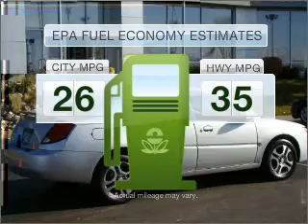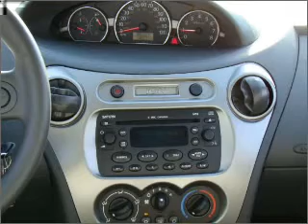2005 Saturn ION - Vadnais MN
Year: 2005
Make: Saturn
Model: ION
Trim: 2
Engine: 2.2 liter inline 4 cylinder 16 valve
Transmission: 5-Speed Manual
Color: Silver
Mileage: 97415
Address:
3360 Highway 61